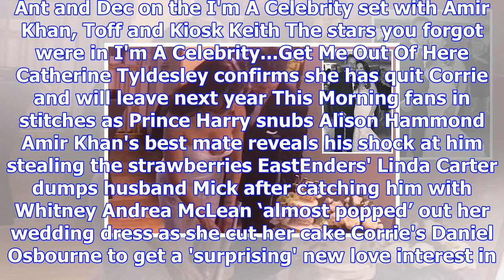Declan donnelly is in high spirits as he goes for dinner in australia on a break from i'm a celebri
Declan donnelly is in high spirits as he goes for dinner in australia on a break from i'm a celebrity filming
DECLAN Donnelly relaxes with pals as he enjoys a lunch break from filming I'm A Celebrity. The telly...